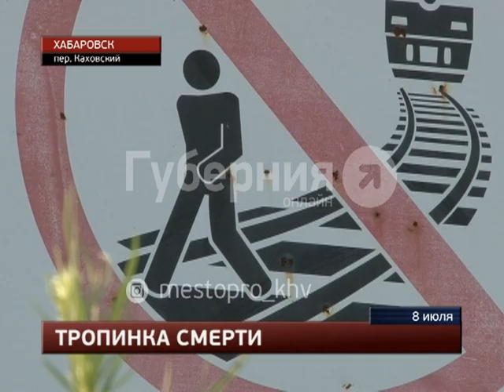Бывший пациент психиатрической больницы погиб под поездом. MestoproTV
В субботу днем в Краснофлотском районе между железнодорожными станциями «Амур» и «Северная» задавлен поездом 31-летний мужчина, сообщает портал «Губерния». О ЧП диспетчеру доложил машинист локомотива грузового состава, под колесами которого и погиб человек. Все последние происшествия вы можете найти в разделе "Место происшествия" на портале "Губерния"